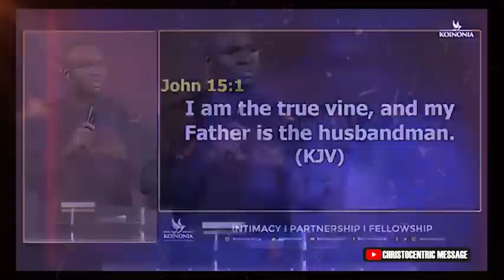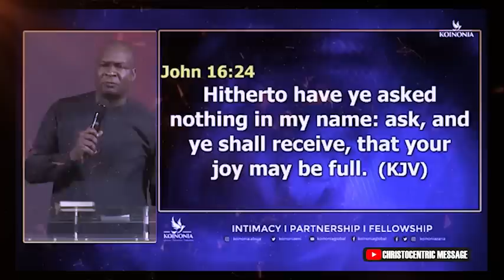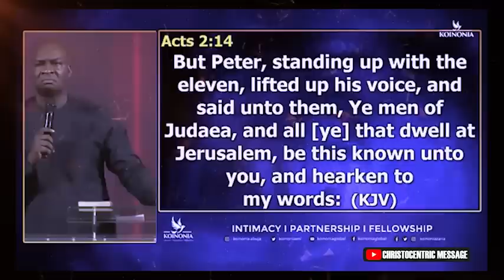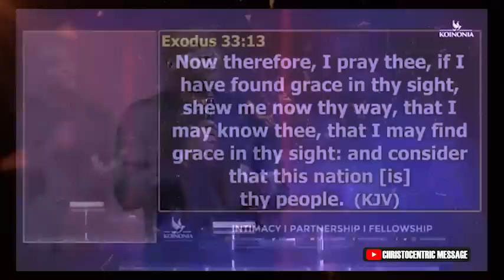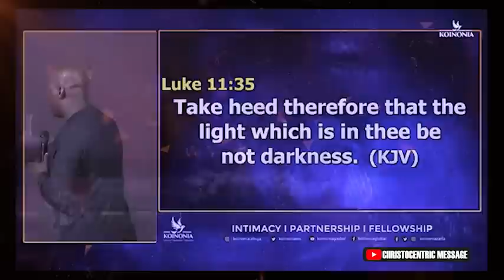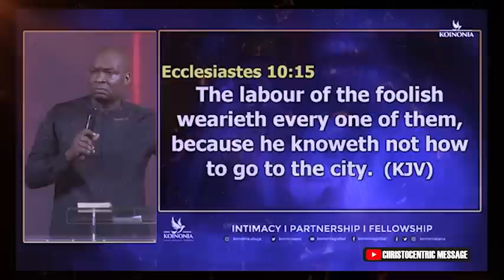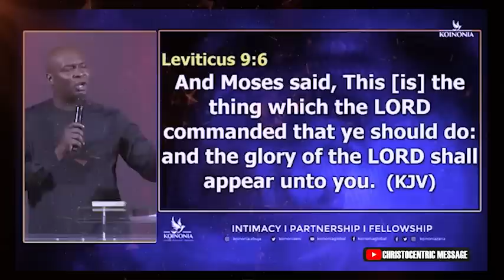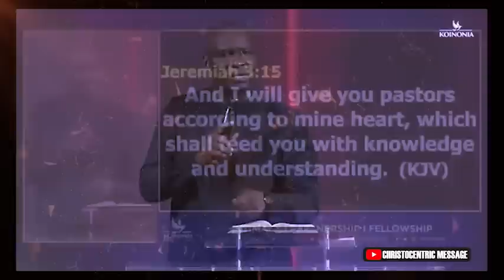YOU WANTS A MAXIMUM RESULTS FROM GOD, WATCH THIS - Apostle Joshua Selman